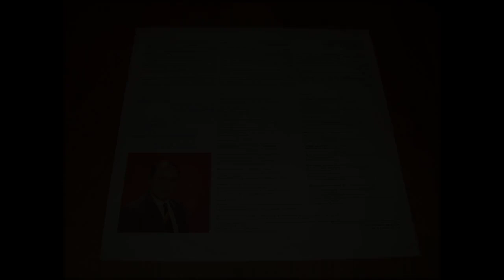01 Пластинка Юрий Чичков Наша школьная страна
01  Пластинка Юрий Чичков Наша школьная страна